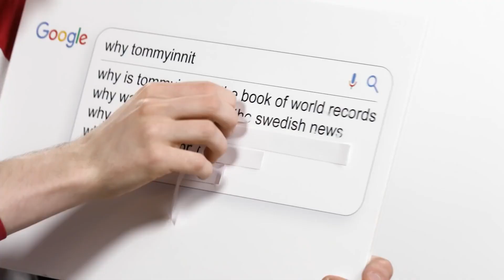WHY IS TOMMYINNIT IN THE BOOKS OF WORLD RECORDS?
DreamSMP tommyinnit Dream SMP Official is a participant in the Amazon Services LLC Associates Program, an affiliate advertising program designed to provide a means for sites to earn advertising fees by advertising and linking to Amazon.com.